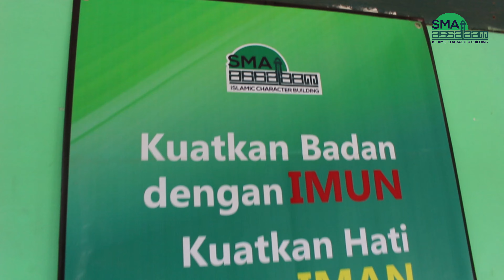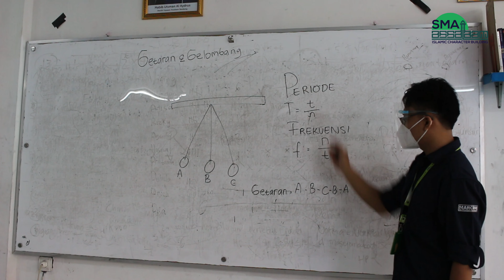PEDOMAN PROTOKOL KESEHATAN PEMBELAJARAN TATAP MUKA MASA PANDEMI COVID 19 SMA PLUS ASSALAAM 2021